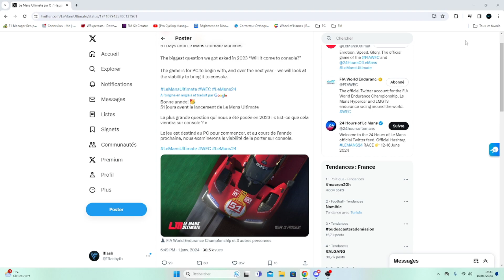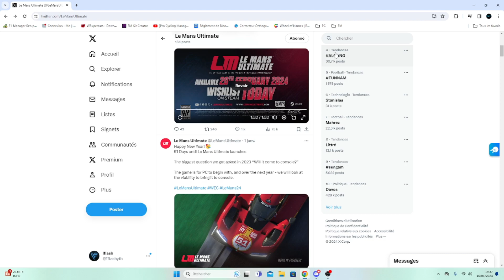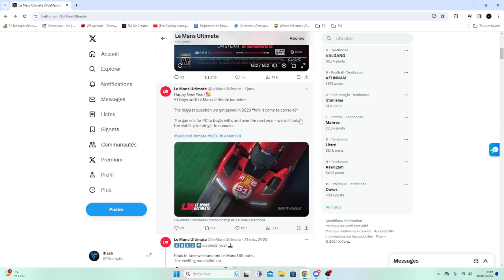LE MANS ULTIMATE AVIS DES ABONNES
Hey toi !
Tu peut me suivre sur :
Mon Snapchat : iflash_ytb
Mon Pseudo Discord : iflash#8492